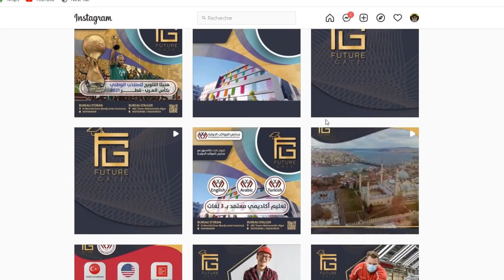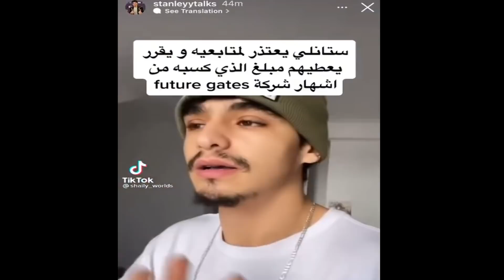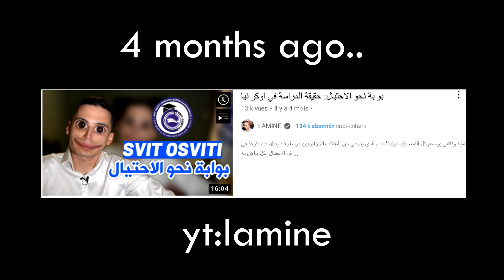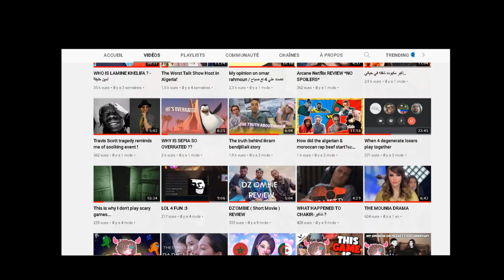The biggest scam Of 2021- ملخص دراما الطلاب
my last vid before 2022 enjoy x)